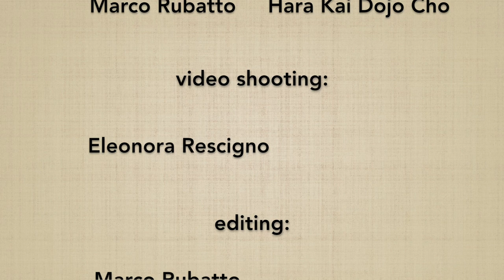Katate san bon - Marco Rubatto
Esecuzione della serie "KATATE SAN BON", senza spiegazioni; per approfondire ciascun esercizio seguite i link seguenti